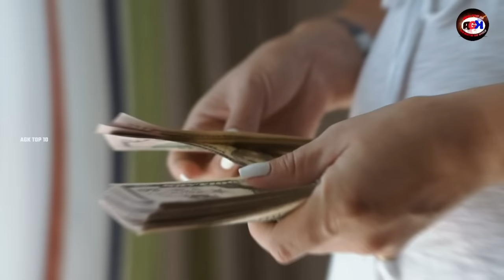Top 10 Largest & Biggest Airport In the World | How Many Passengers Travel Daily | Area | AGK TOP10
This Video is About : - दुनिया के 10 सबसे बड़े अंतरराष्ट्रीय Airport | Which is the largest airport in the world in terms of area | At what number does India come in the world's 10 largest airports | Passenger Capacity | Total Daily Passenger | Total Plane | Daily Passenger Travel | Something interesting about this international airport | I am your host Gaurav Kashyap | AGK Top10

Key Points Are Cover In This Video :-

1 - 10 Most Amazing And Unique International Airports In The World
2 -  Top 10 Largest & Biggest Airport In the World
3 -  Something Interesting Facts About Airport
4 -  When were these 10  Airports Built
5 -  How many planes take off and take in daily
6 -  How many people come and go from this Airport everyday
7 -  What is the capacity of these 10 Airports
8 -  How did all these airports become the world's largest Airport ?
9 -  Which is the most famous airport among these 10 Airports ?

Friends in this video we will know about those 10 airports of the world which are very special. Along with this we will also know when these 10 airports were built and what is special about these airports. How long are these 10 airports and what is their capacity and many more if you want to know then stay till the end and don't forget to like and share

 इस वीडियो में मुख्य बिंदु शामिल हैं :-

1 - दुनिया के 10 सबसे आश्चर्यजनक और अनोखे अंतर्राष्ट्रीय हवाई अड्डे
2 - दुनिया के 10 सबसे बड़े और सबसे लम्बा एयरपोर्ट
3 - एयरपोर्ट के बारे में कुछ रोचक तथ्य
4 - ये 10 एयरपोर्ट कब बने
5 - प्रतिदिन कितने विमान उड़ान भरते और उड़ान भरते हैं
6 - इस एयरपोर्ट से प्रतिदिन कितने लोगों का आना-जाना होता है
7 - इन 10 एयरपोर्ट्स की क्षमता कितनी है
8 - ये सभी हवाई अड्डे कैसे दुनिया के सबसे बड़े हवाई अड्डे बन गए ?
9 - इन 10 हवाई अड्डों में सबसे प्रसिद्ध हवाई अड्डा कौन सा है ?

Video Category -  Education | World | Airports
Video Date & Timing -30/Nov/2022 | Wednesday
Video Quality - 1080  | FHD
Video Editor & Creator - Gaurav Kashyap